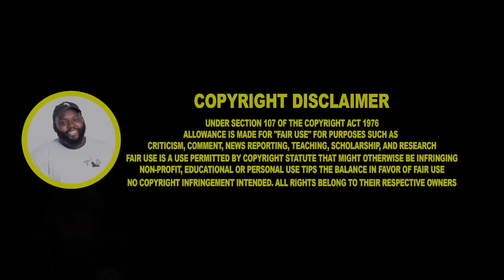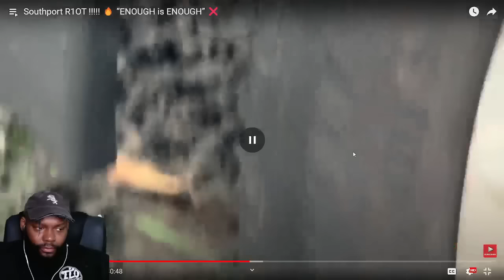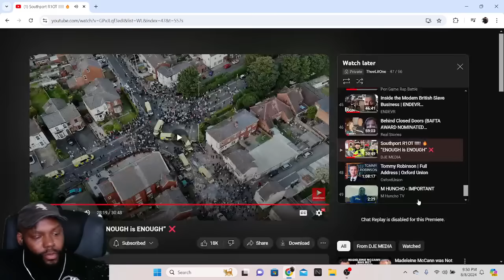Southport R1OT !!!!! 🔥 “ENOUGH is ENOUGH” ❌ CHICAGO DUDES REACTION